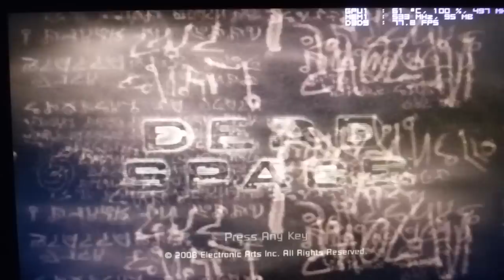Dead Space on Acer V5-122p AMD A6-1450 Radeon 8250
Dead Space on an Acer V5-122p with AMD A6-1450 and Radeon 8250, 6GB DDR3 (2GB + 4GB). 1024x576 resolution all settings low. First few minutes of the game gameplay, average ~ 25-30FPS with action, up to 60FPS in dead areas. Very playable.